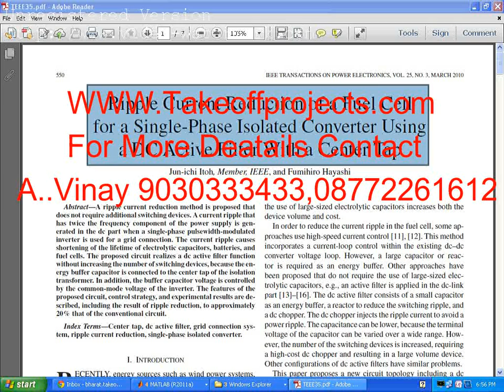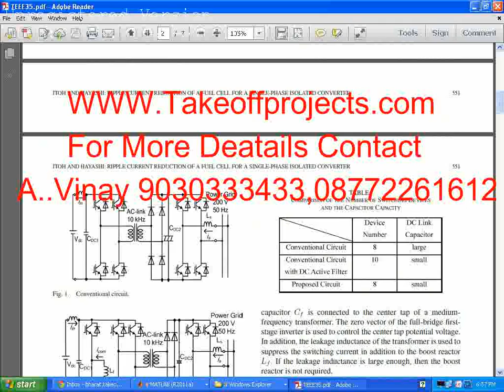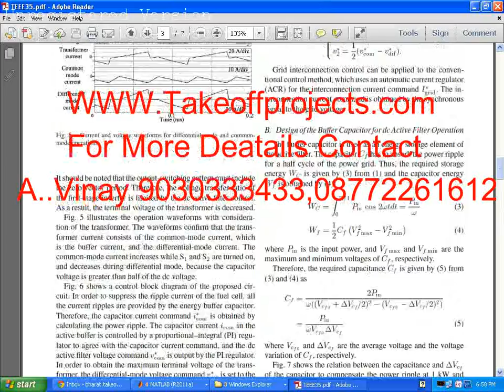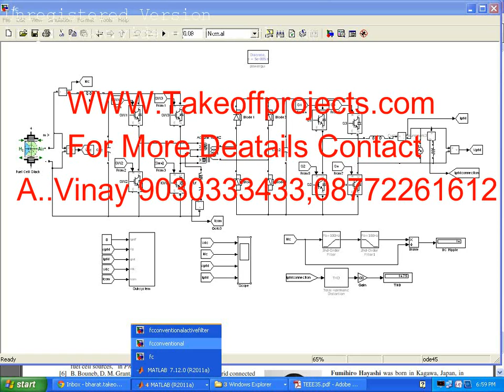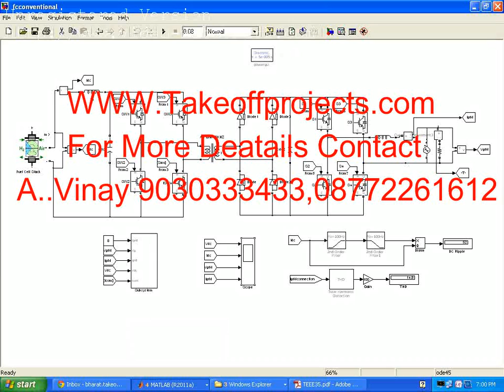Ripple current reduction of a fuel cell for a single phase isolated